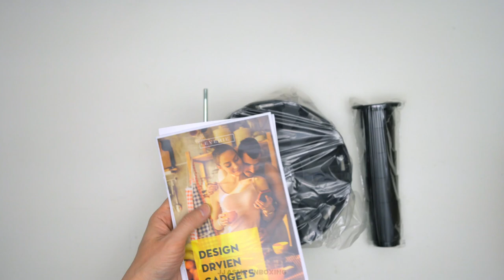Everie Coffee Pod Storage Carousel Holder Organizer Unboxing